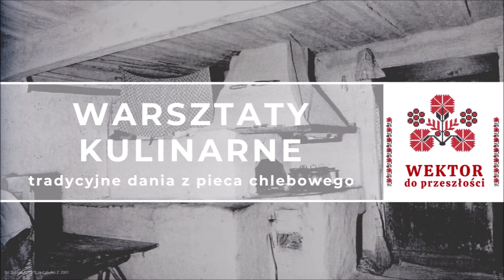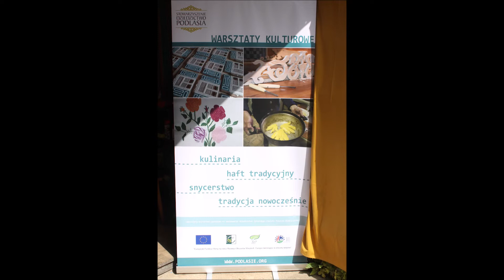Ukraińskie Słowo 25.08.2022 Chleb i pieczywo obrzędowe - warsztaty kulinarne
Zadanie „Internetowe audycje radiowe w języku ukraińskim "Ukraińskie Słowo"” jest realizowane przez Związek Ukraińców Podlasia dzięki dotacji Ministra Spraw Wewnętrznych i Administracji.
Publikacja wyraża jedynie poglądy autora/ów i nie może być utożsamiana z oficjalnym stanowiskiem Ministra Spraw Wewnętrznych i Administracji. Публікація виражає лише погляди автора/ів і не може ототожнюватися з офіційною позицією Міністра внутрішніх справ і адміністрації.